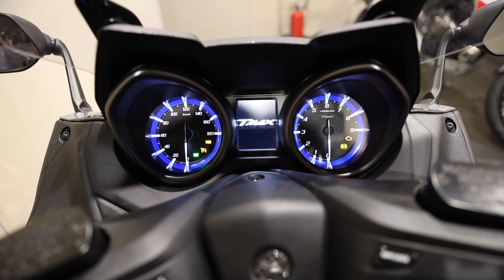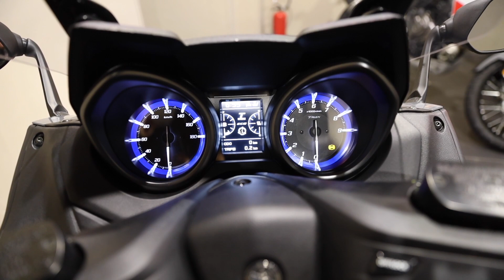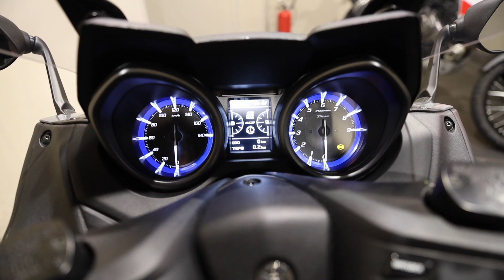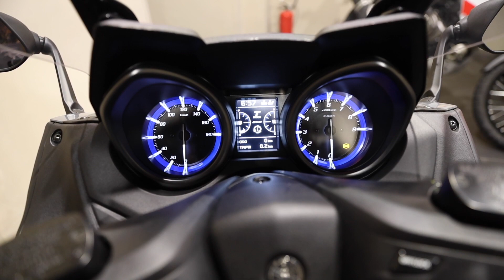Yamaha TMAX 560 | Focus sulla Tecnologia di Bordo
Grazie a Yamaha Debert Bari.